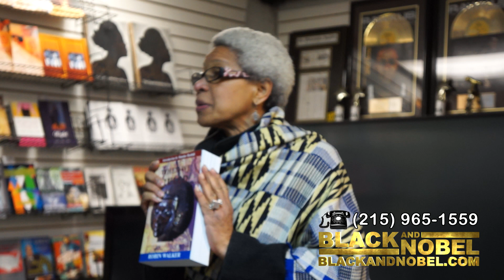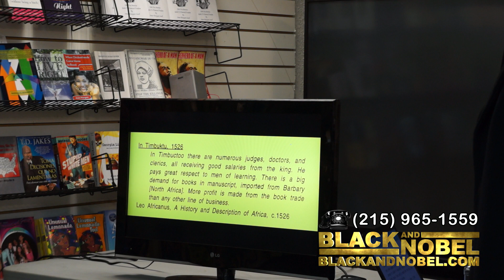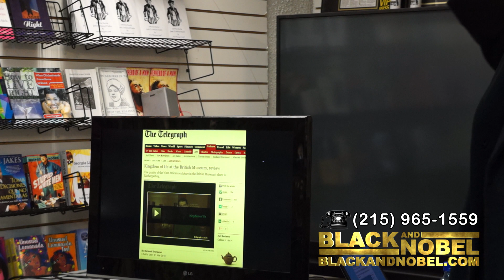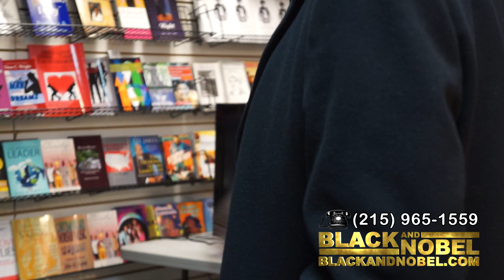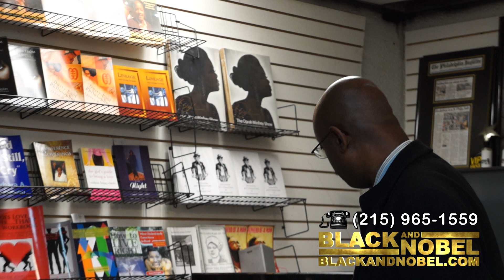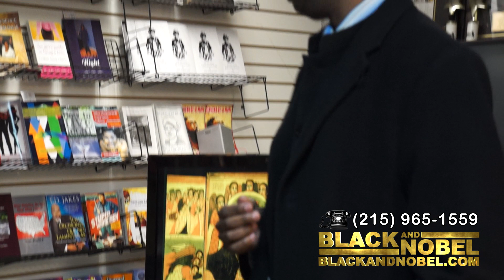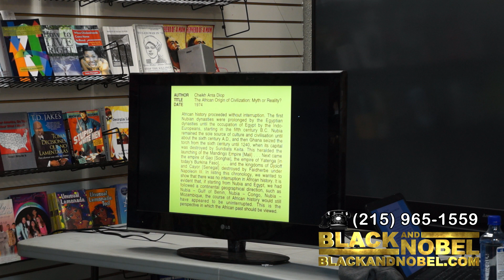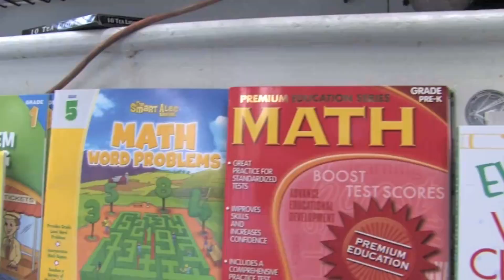When We Ruled